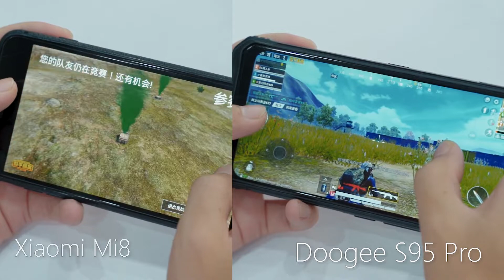Doogee S95 Pro Gaming Experience